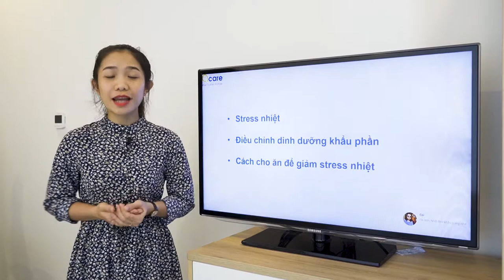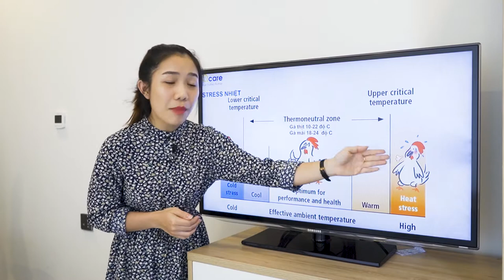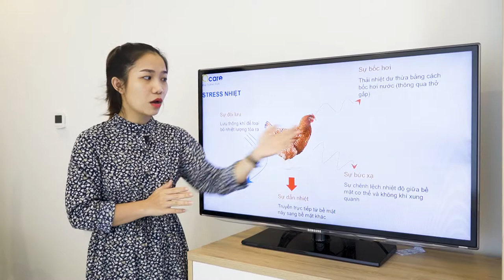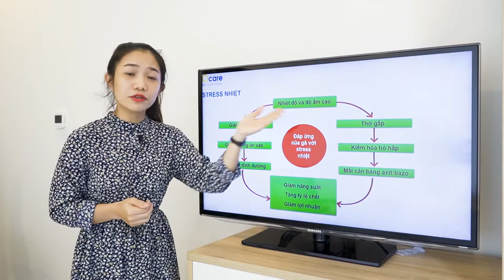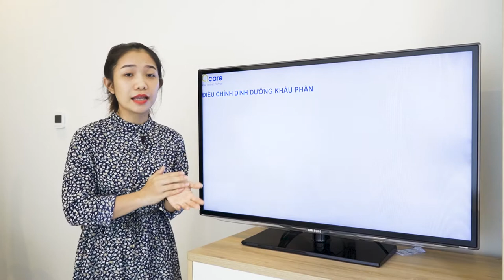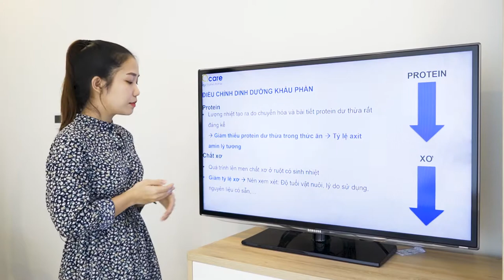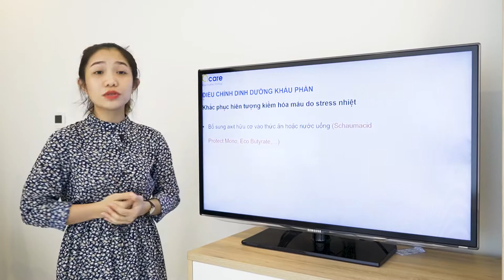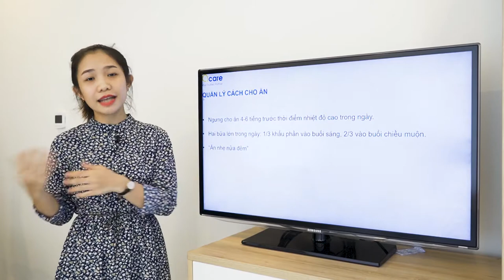HƯỚNG DẪN NUÔI GÀ THÀNH CÔNG TRONG THỜI TIẾT NẮNG NÓNG BẰNG GIẢI PHÁP DINH DƯỠNG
Stress nhiệt gây thiệt hại kinh tế đáng kể, có nhiều giải pháp để giảm stress nhiệt như giảm mật độ nuôi, chống nắng cho chuồng gà v.v... Trong video này Acare Việt Nam chia sẻ với các bạn phương pháp điều chỉnh dinh dưỡng và thời điểm cho ăn để giảm tác hại của stress nhiệt.
Mời bạn tham khảo và đừng ngần ngại share và comment nhé!